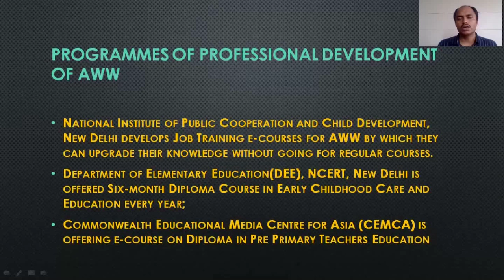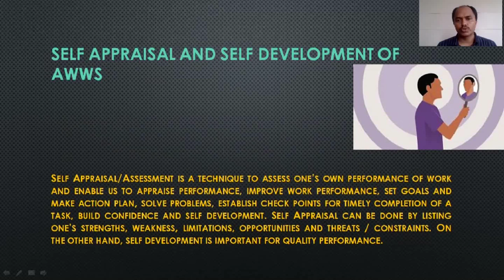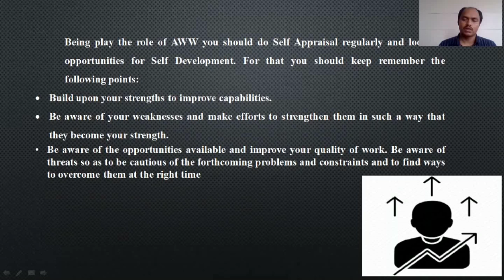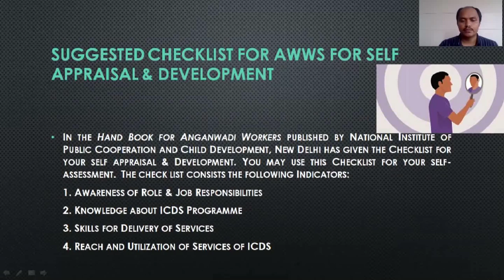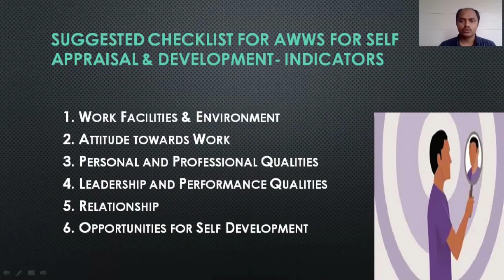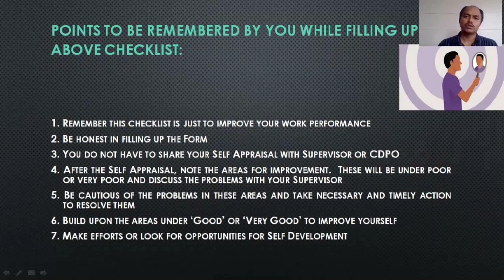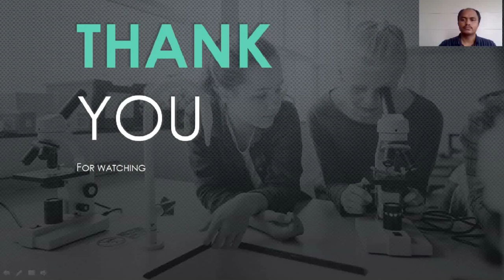Paper 7 Module 4: Professional Development of AWW _Part 2